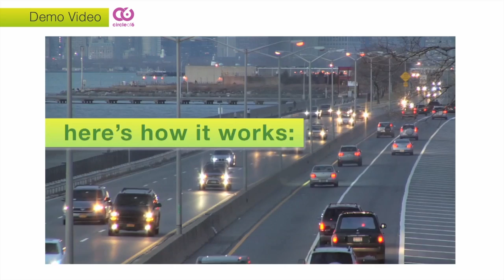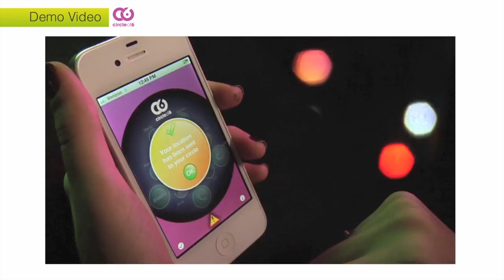Want to prevent violence? There's an app for that! Nancy Schwartzman at TEDxSheffield 2013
Nancy Schwartzman is a filmmaker, media strategist, and human rights activist who believes that storytelling and technology can create safer communities for women and girls. She is the director of the documentaries "The Line" about sexual consent, and "xoxosms" about digital intimacy and 21st century love between two lonely teenagers. With the Circle of 6 mobile app, her team won the White House "Apps Against Abuse" technology challenge. Circle of 6 is designed to empower young people to prevent sexual violence. The app has over 73,000 downloads and is being used in 28 countries. They recently released a version in Hindi, localized for New Delhi.